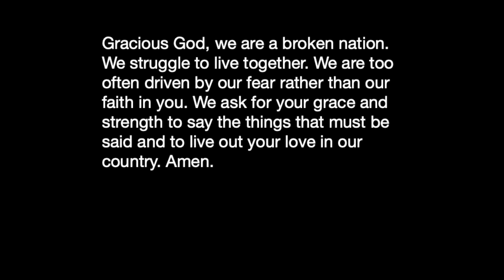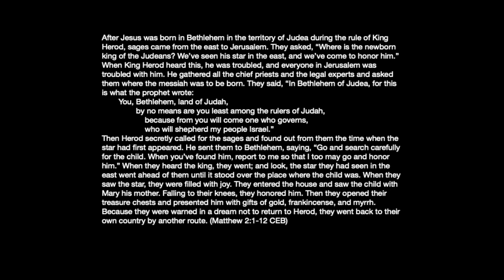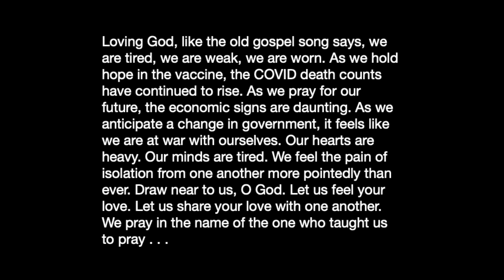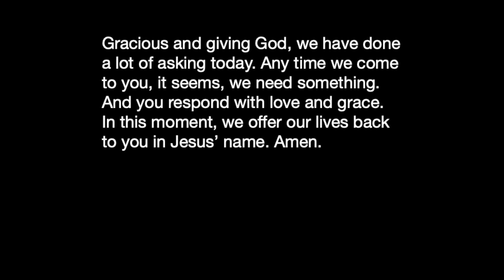United Churches of Durham CT Remote Worship 01.10.2021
Weekly worship for United Churches of Durham, Connecticut